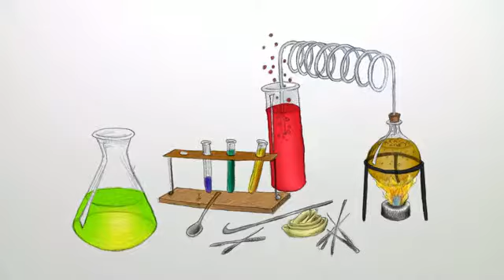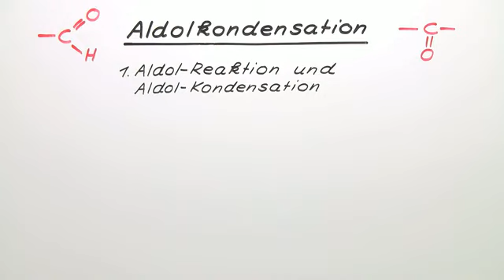ALDOL KONDENSATION | Chemie | Organische Verbindungen – Eigenschaften und Reaktionen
Im Video Kondensation von Aldol geht es um:
* Aldol Reaktion
* Kondensation von Aldol
* Aldol Addition
* Reaktion der Aldehyde
* Reaktion der Ketone
* C-C-Bindungsknüpfung
* Retroaldolreaktion
* Enolatbildung
* Kondensationsreaktionen
* aldol addition und kondensation
* enolatbildung mechanismus
* kondensationsreaktionen chemie
* ketone kondensationsreaktionen
* charakteristische reaktion der aldehyde
* Reaktion der Ketone
* Reaktion der Aldehyde
* aldol additionsreaktion
* aldoladdition
* Chemie
* Organische Verbindungen – Eigenschaften und Reaktionen
* Aldehyde und Ketone
* 6-bisphosphat
* Alken
* Aldehyd
* Fructose-1